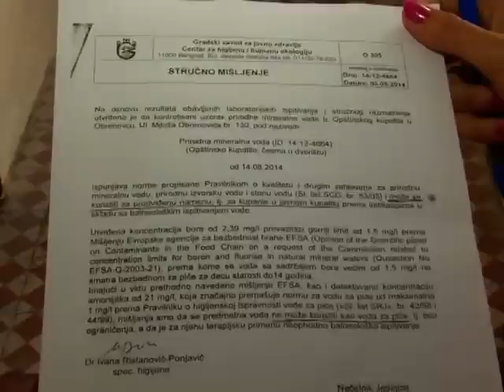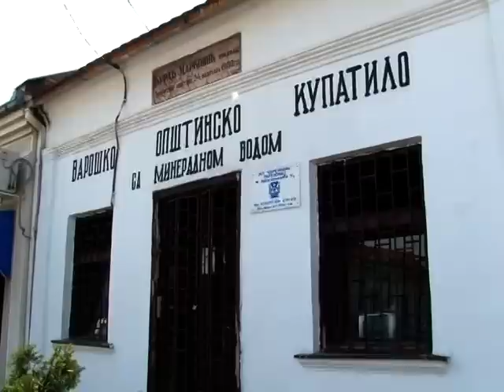Banjsko kupatilo uskoro počinje sa radom